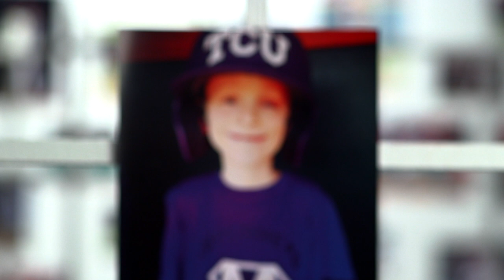TCU Baseball's Micah Ahern